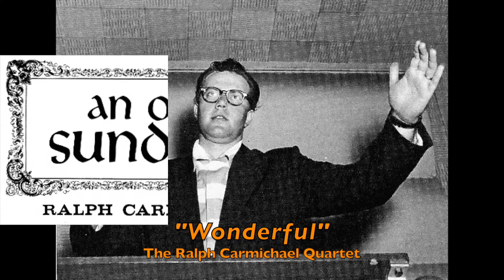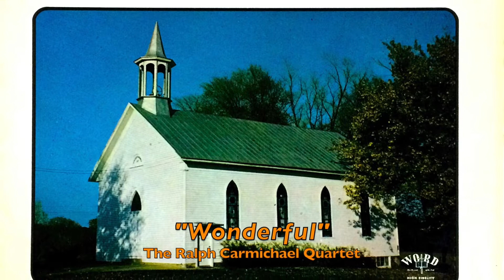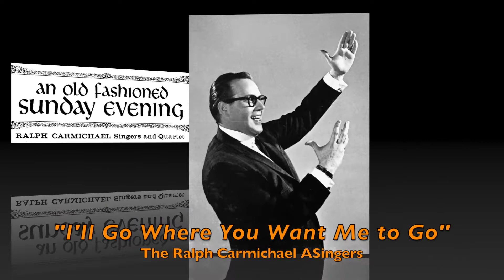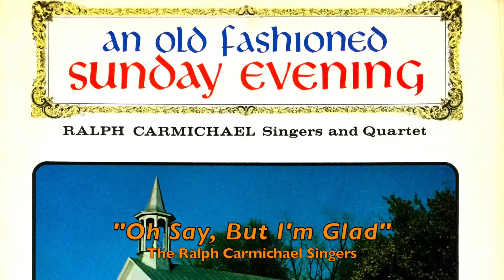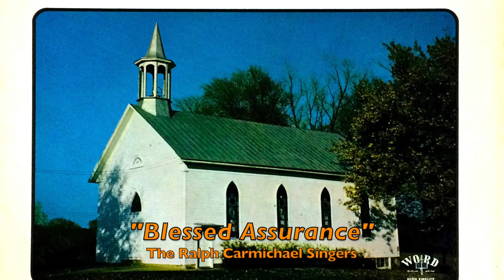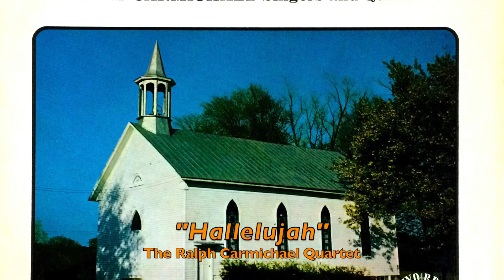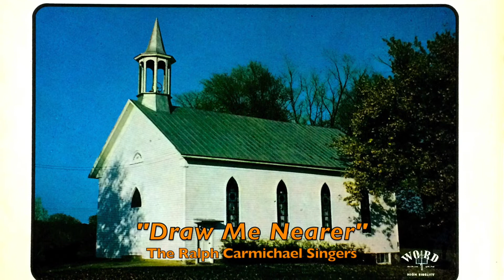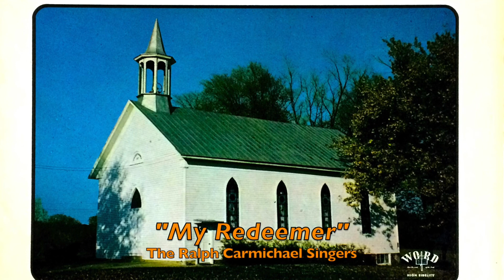"An Old Fashioned Sunday Evening" (Complete LP) - The Ralph Carmichael Singers and Quartet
“An Old Fashioned Sunday Evening” (THE COMPLETE ALBUM) was produced in the mid-1960’s for Word Records and was a simple yet fun project. Ralph took songs that would typically be sung at church in the less-formal evening services and wrote arrangements for a choir and for a male quartet. Each grouping was featured on seven songs. The backgrounds were basic: just organ and piano, much like you’d expect to find at church. While they were uncredited, the organist probably was Don Fontana with Charles Magnuson as pianist.

Choral numbers: “He Lives,” “I’ll Go Where You Want Me to Go,” “Faith is the Victory,” “O Say, But I’m Glad,” “Blessed Assurance,” “Draw Me Nearer” and “My Redeemer.”

Quartet numbers: “Army of the Lord,” “Wonderful,” “Let Jesus Come into Your Heart,” “Lead Me Gently Home,” “Hallelujah,” “Glory in My Soul” and “Only Believe.”